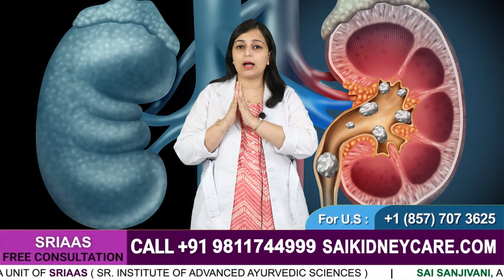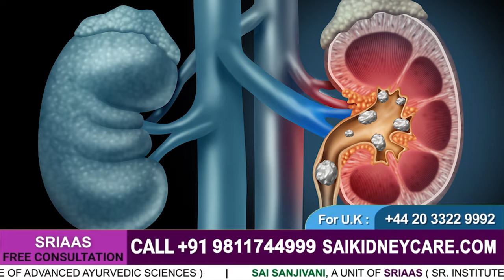जानें कमर दर्द और किडनी दर्द में अंतर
डॉ. प्रगति गुप्ता इस वीडियो में किडनी दर्द और पीठ दर्द के बीच के अंतर पर चर्चा करती हैं।

पीठ दर्द और गुर्दे के दर्द के बीच अंतर को समझना महत्वपूर्ण है। क्योंकि दोनों दर्द पीठ में उत्पन्न होते हैं, एक सामान्य व्यक्ति के लिए गुर्दे की परेशानी और पीठ दर्द के बीच अंतर करना मुश्किल हो सकता है। हालांकि, क्योंकि गुर्दा शरीर का इतना महत्वपूर्ण तत्व है, यह जानना महत्वपूर्ण है कि क्या यह अपना कार्य खो रहा है। हमारे गुर्दे का प्राथमिक कार्य रक्त को छानना और मूत्र के माध्यम से अपशिष्ट पदार्थों को बाहर निकालना है। हमारे विशेषज्ञ रोगियों को पीठ दर्द और गुर्दे के दर्द के बीच अंतर करने में सहायता करते हैं, जिससे वे गुर्दे की क्षति और गुर्दा प्रत्यारोपण या डायलिसिस की आवश्यकता से बच सकते हैं।
निचली पसलियों और फ्लैंग्स के बीच पेंटिंग तब हो सकती है जब किसी मरीज को किडनी स्टोन, पॉलीसिस्टिक किडनी डिजीज, किडनी इंफेक्शन या रीनल सेल कार्सिनोमा हो। यह बेचैनी सूक्ष्म, तीव्र या लगातार हो सकती है। दूसरी ओर, पीठ दर्द जांघों और पैरों सहित पीठ के निचले हिस्से में कहीं भी हो सकता है। गर्म सेंक के बाद, रोगी आमतौर पर शांत महसूस करता है। गुर्दे की परेशानी लगातार बनी रहती है, जबकि पीठ दर्द नहीं होता है और इसके बजाय विशिष्ट मुद्राओं के साथ तेज होता है।
यदि आपको गुर्दे की परेशानी है, तो आपको अल्ट्रासाउंड करवाना चाहिए, और यदि आपको पीठ दर्द है, तो आपको अपनी रीढ़ की एक्स-रे करवानी चाहिए। समस्या को पहचानना और जल्द से जल्द इलाज की तलाश करना महत्वपूर्ण है, क्योंकि प्रतीक्षा करने से स्थिति और खराब हो सकती है।